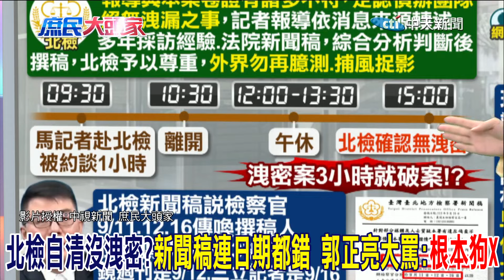北檢認證 三立記者公然造謠說謊 鄭麗文:NCC不查?三立不用出來道歉?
三立造假 北檢 新聞稿 偵查不公開#200%信任#綠媒#側翼#小沈1500#監督的力量在中天